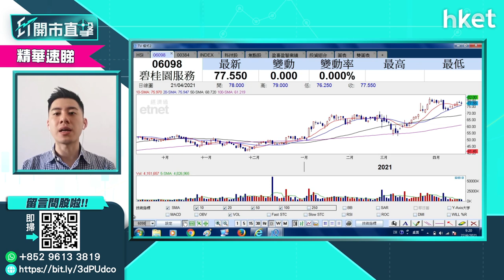【ET開市直擊】（精華）看好物管股應點揀？中原資產洪龍荃為你分析（2021年4月22日）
恒生指數公司推出「恒生物業服務及管理指數」，以反映在香港上市的 30家最大物業管理及相關服務公司股價的整體走勢。令物管股成為投資市場焦點之一，想將物管股加入投資組合，應該點揀至好？中原資產管理投資總監洪龍荃為你分析。